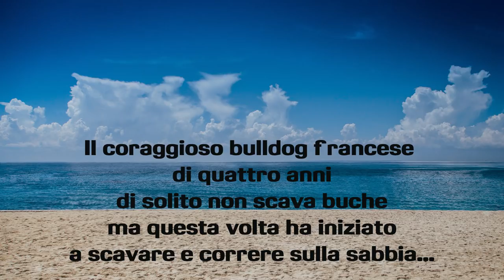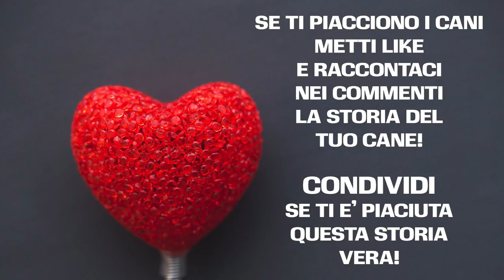CANE DIVENTA L'EROE DELLA CITTÀ'! ECCO L'INCREDIBILE MOTIVO!